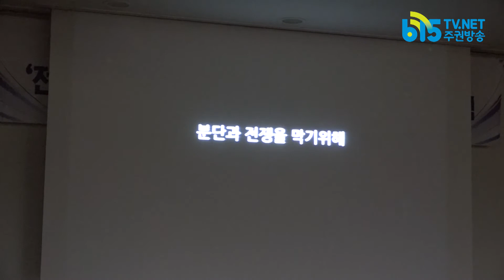5.1노동절 기념식 및 '전민족대회 남북노동자 공동준비위' 결성식 열려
5월 1일 오전 10시 30분, 국회 의원회관에서 열린 노동절 기념식 및 '전민족대회 남북노동자 공동준비위' 결성식.
한국노총 김주영 위원장의 대회사로 시작된 이날  '조국의 평화와 통일, 남북관계 발전을 위한 전민족대회 남북노동자 공동준비위원회'(약칭:전민족대회 남북노동자 공동준비위원회) 행사는 준비위 결성선언문 낭독으로 마무리되었다.